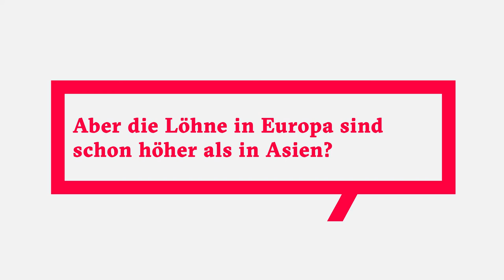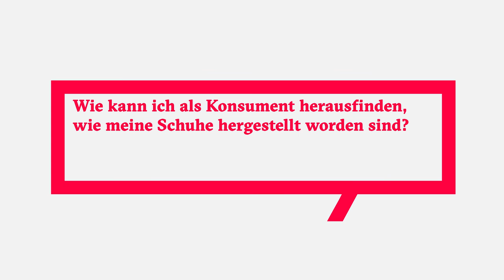Daniela Kistler, Fachexpertin bei Public Eye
Daniela Kistler, Fachexpertin für Schuhe und Bekleidung bei Public Eye, zu den Arbeits- und Produktionsbedingungen in der Schuhindustrie und weshalb "Made in Europe" keine Garantie ist für bessere Bedingungen